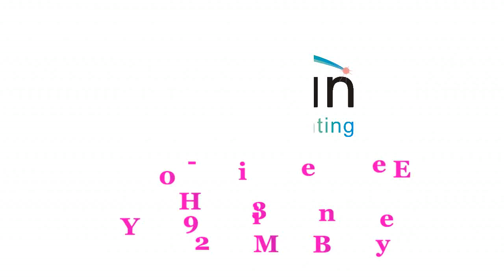6*10W LED Bee Eye Moving Head Light (HY-2039)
AC90-240V,
6pcs of 12W RGBW CREE LED,
11/14CH,DMX,Auto run,master slave,sound control,
11-58 degree beam angle